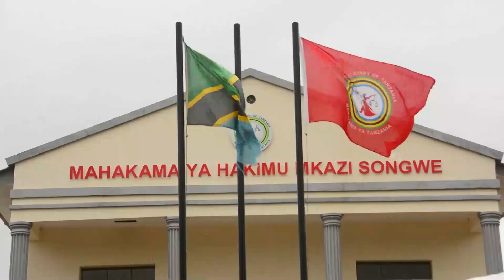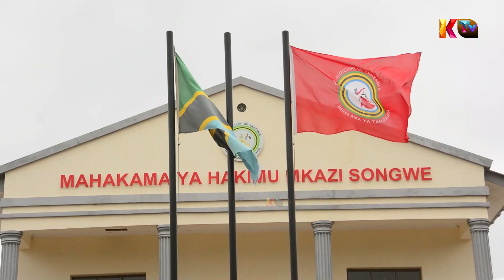WATUHUMIWA WA KUHUJUMU MBOLEA ZA RUZUKU SONGWE WAZIDI KUSOTA RUMANDE-1